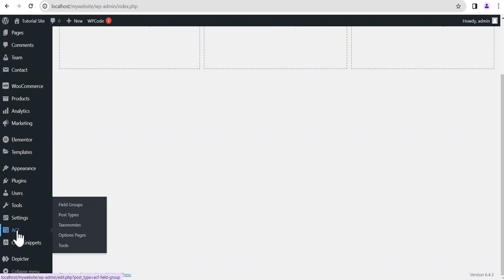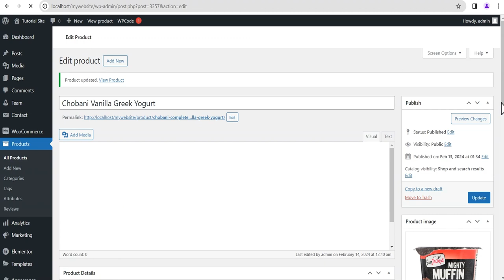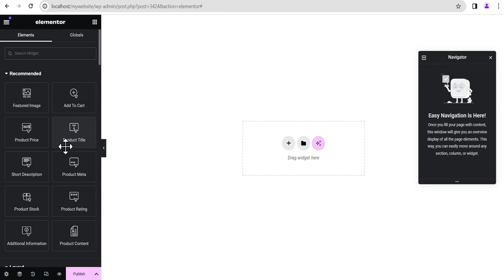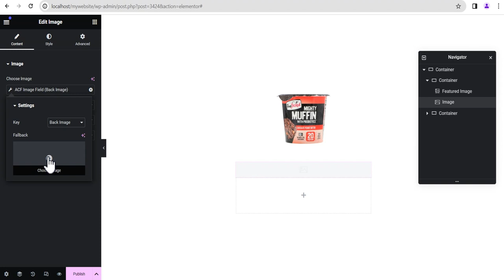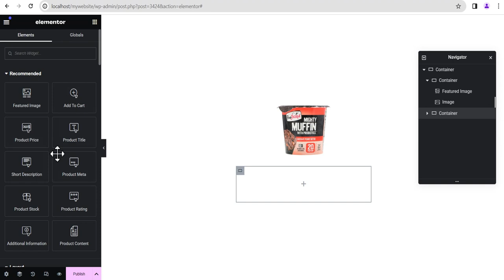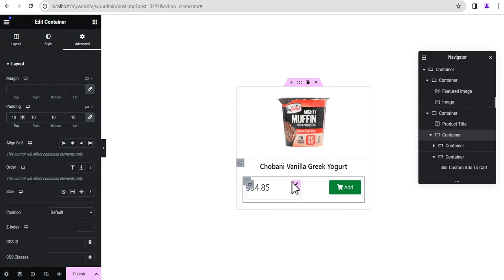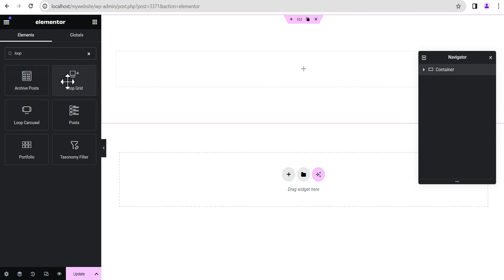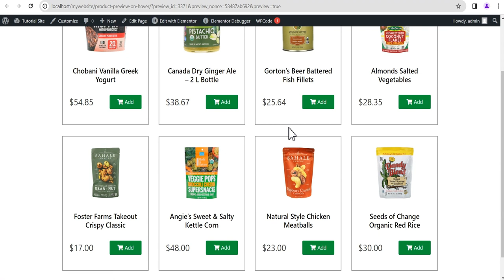Elementor LOOP Tutorial: How to DISPLAY a Different PRODUCT Image on HOVER | No Code Required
In this tutorial, I will show you how to DISPLAY a Different PRODUCT Image on HOVER in Elementor LOOP, no code is required to achieve this.

Have you wondered how you would create a product loop whereby when your visitors hover over the product featured image it displays another image from that product?  worry no more after watching this video